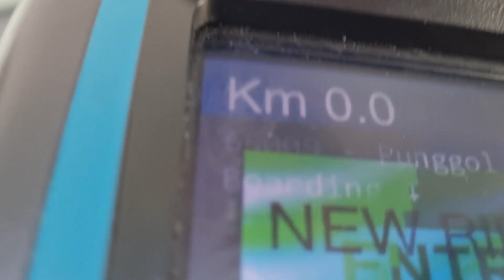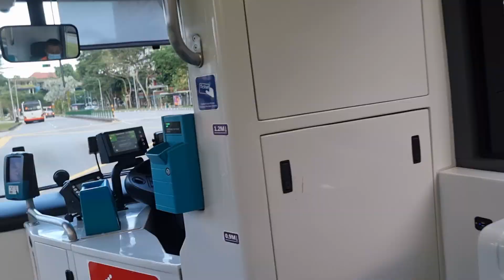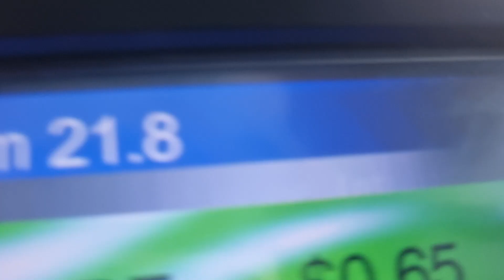SBST MAN A22 EURO 6 SG1895R SVC 117 DIRECTION 1